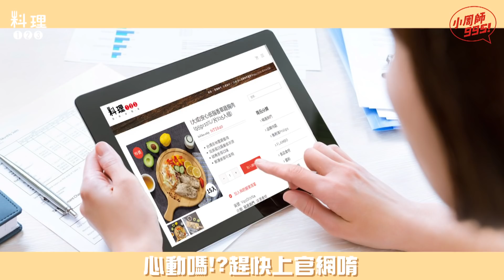雞胸肉拍黃瓜 | 手起刀落！這道菜就結束了！【小周師995 #87】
已經儼然成為雞胸肉代言人的小周師
今天要帶來光速完成夏日涼拌菜，這次連雞胸肉都不煮了？
準備好你的蔬菜，打開香草雞胸肉完成這一餐吧！